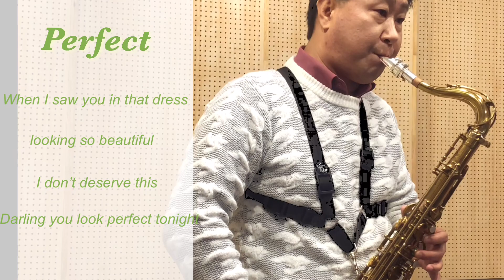[Dr.Yoon 윤박사] - PERFECT - Ed sheeran / saxophone cover색소폰 커버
악기 - 마크식스
피스 - 과데라